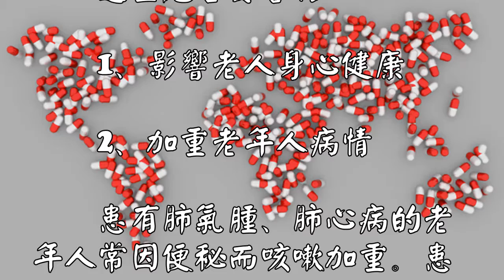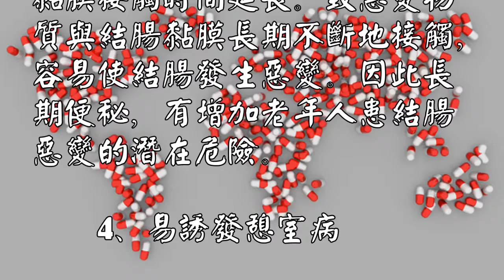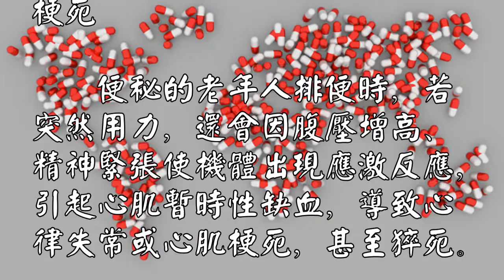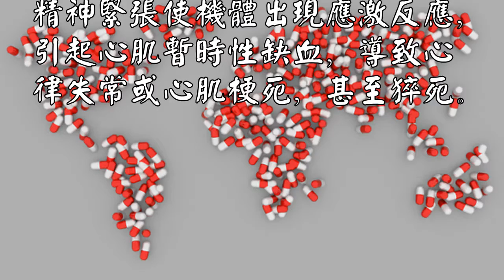老人便秘警惕這些危害